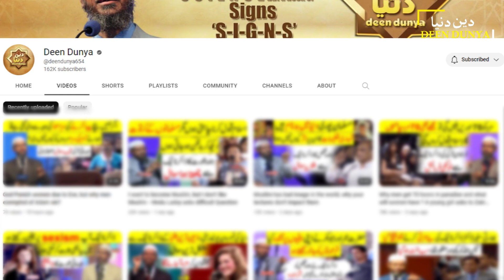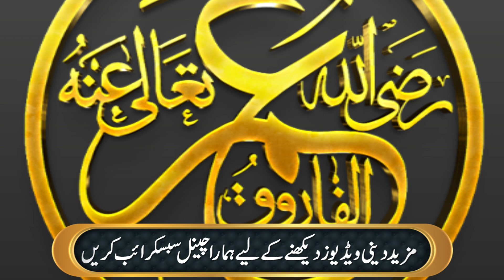I have been hating you many year, girl confesss to Zakir Naik